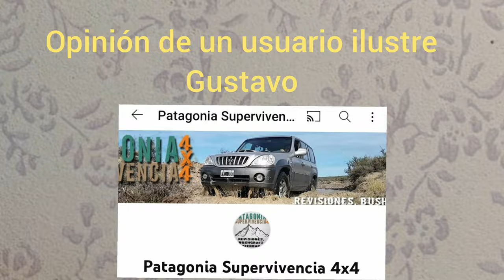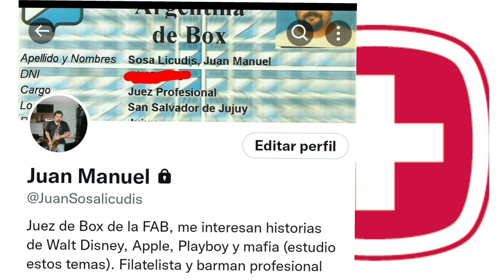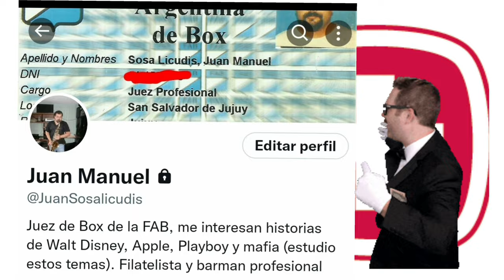Descubre la Victorinox SwissChamp: La Multiherramienta Definitiva para Aventureros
En este video, exploramos en detalle la Victorinox SwissChamp, la navaja suiza multifuncional más completa. Desde su diseño robusto hasta sus herramientas integradas, te mostraremos cómo esta herramienta puede ser tu mejor aliada en cualquier aventura. Descubre sus características, funcionalidades y por qué es considerada una de las mejores multiherramientas del mercado.